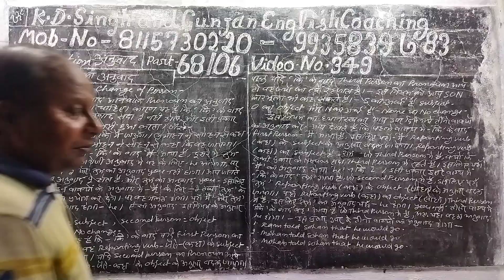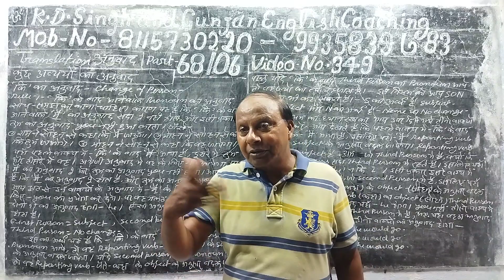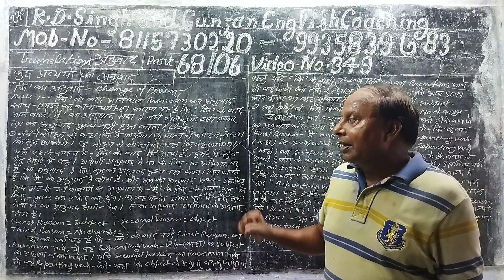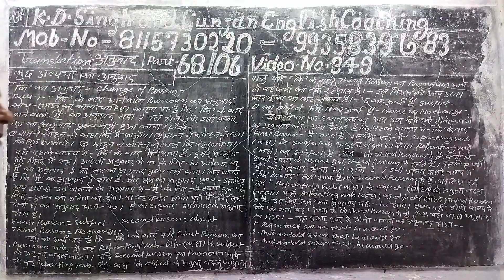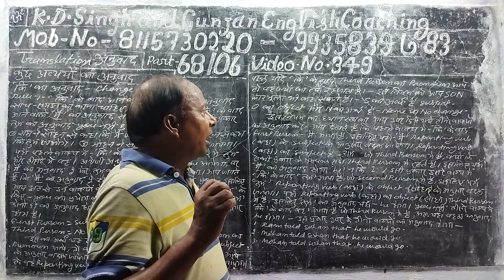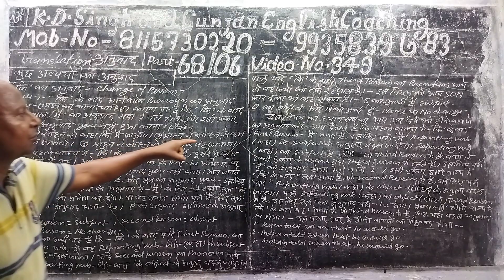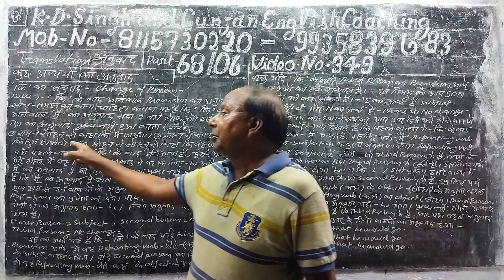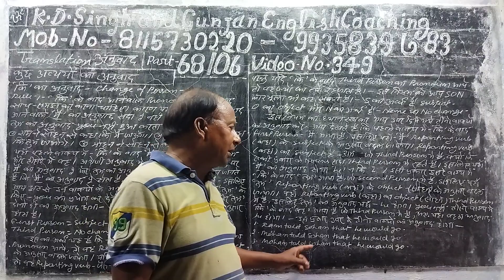Part 68/6 Video no 349.Translation of some adverbs and conjunctions. from Hindi into English